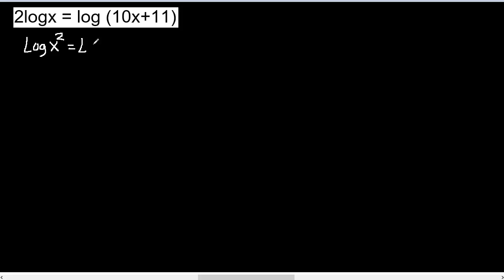2logx=log(10x+11) Ecuaciones con Logaritmos resolver la ecuación con logaritmo igualdad de logaritmo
Logaritmos
Ecuaciones con Logaritmos
Ecuacion con Logaritmo
calculo de logaritmos mate316
calculo de logaritmos
hallar el logaritmo con fracciones
como se halla un logaritmo
algebra mate316
logaritmo con raices
Logaritmos con decimales
hallar los logaritmos
hallar el Logaritmo
como calcular logaritmos
calcular el logaritmo
hallar el logaritmo
halla un logaritmo con radicales
como hallar el logaritmo
como calcular el logaritmo
como resolver una ecuacion con logaritmos
ejercicios de logaritmos
que es un logaritmo
propiedades de logaritmos
aplicacion de propiedades de logaritmo